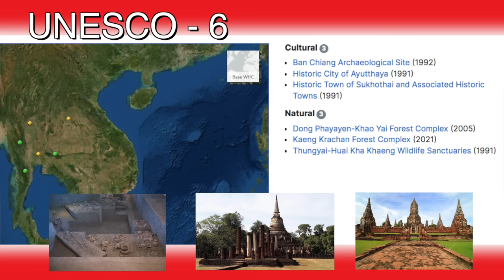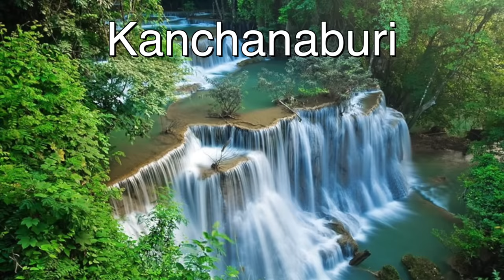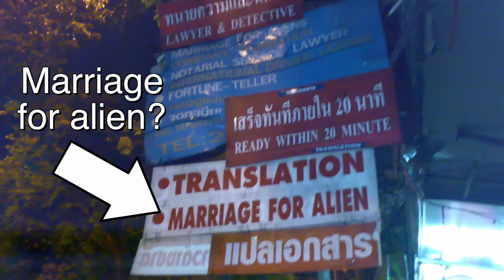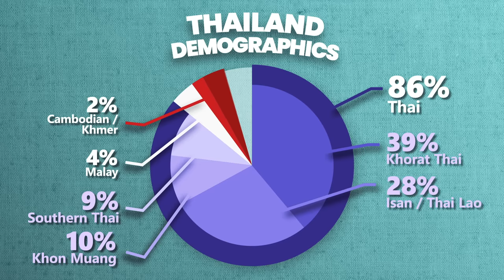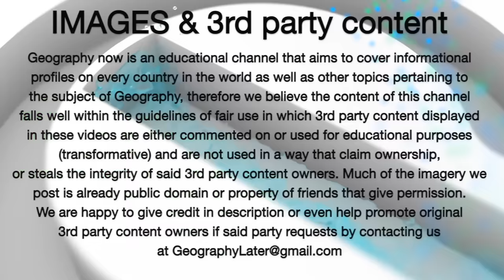Geography Now! THAILAND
It's "Thai-m" to learn Geography NOW!

1905 N Wilcox ave, # 432